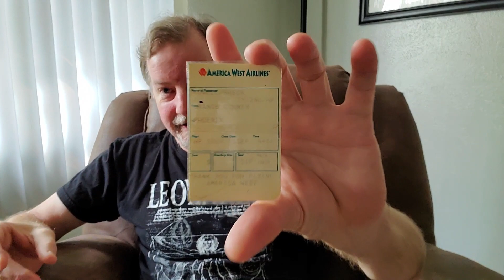My Grandmothers Funeral - Escaping The Mouse - ETM-138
A little over 18 years ago today, my Grandmother passed away.  Little did I know at the time that it would become the life defining event that it has.